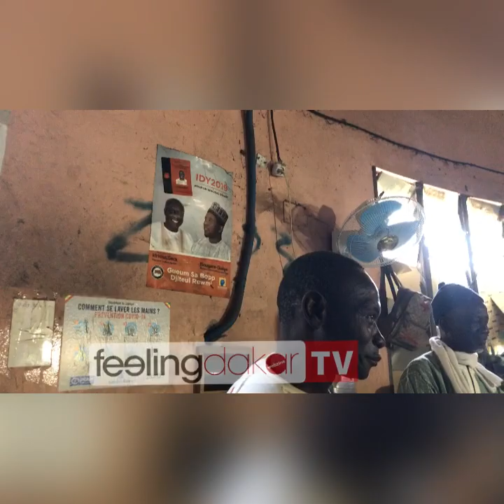Bougane Gueye fait une descente sur les rues de Dakar à la rencontre des jeunes « marchands ambulant